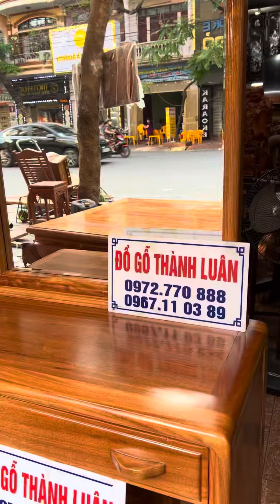Tủ phấn bàn trang điểm gỗ gõ đỏ mẫu mới nhất 2020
Tủ phấn bàn trang điểm gỗ gõ đỏ mẫu mới nhất 2022
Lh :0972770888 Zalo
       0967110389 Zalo